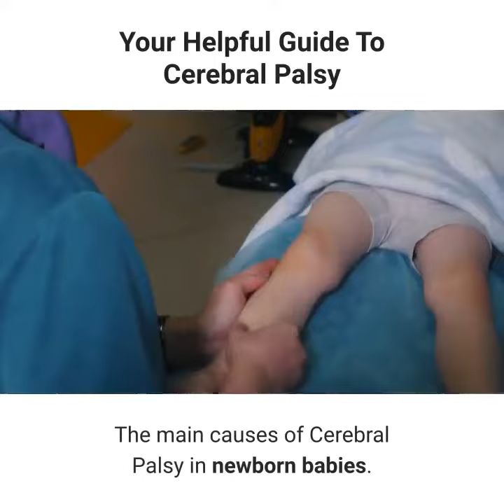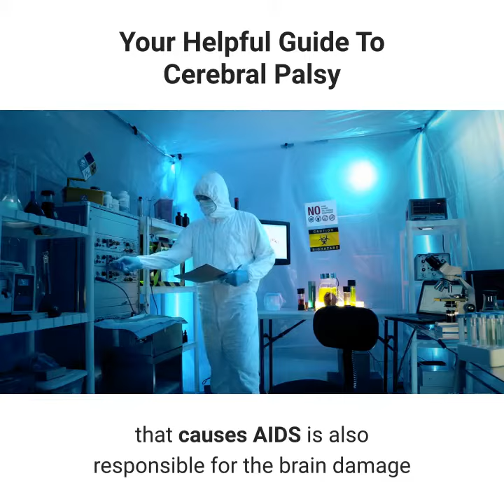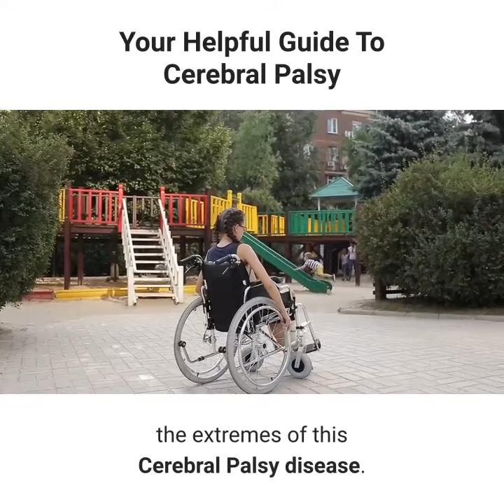your helpful guide to cerebral palsy